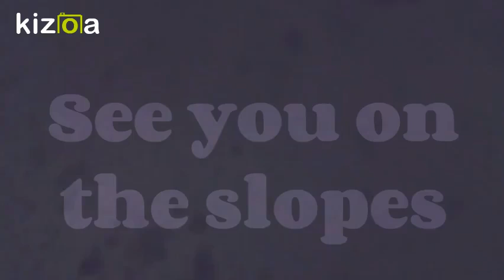Kizoa Movie - Video - Slideshow Maker: ahmad adil